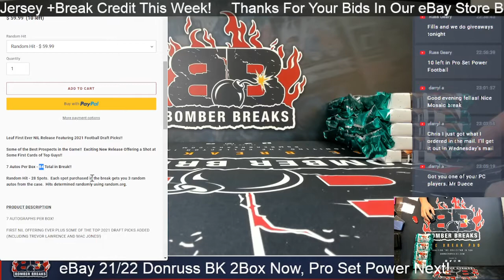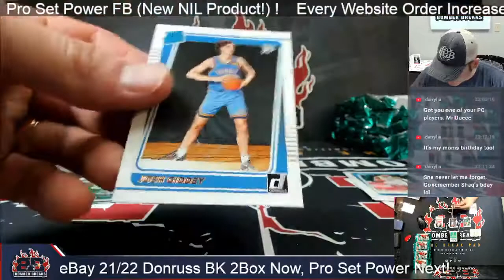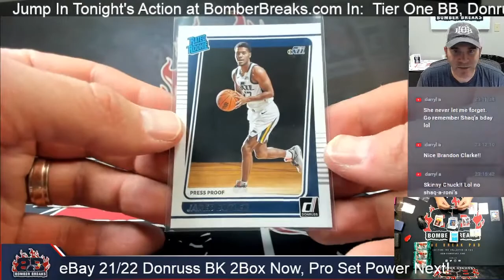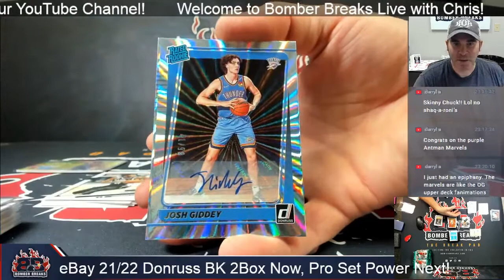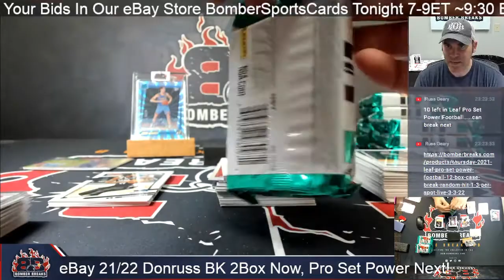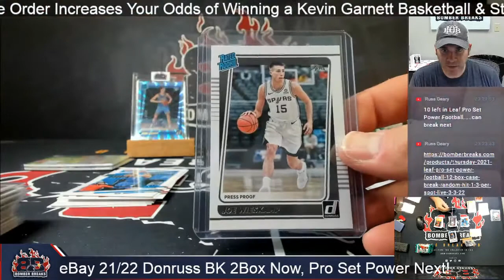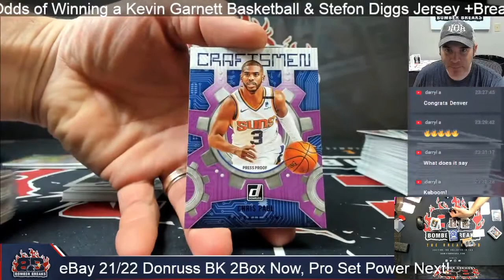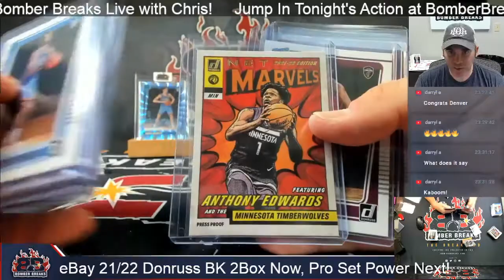eBay Sunday 2021 22 Panini Donruss Basketball 2 Hobby Box Break 3 6 22